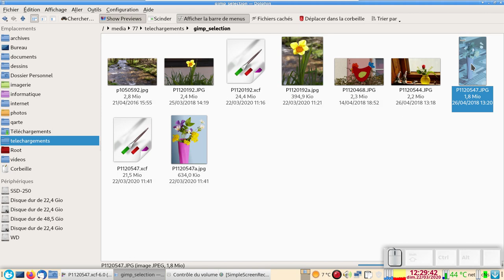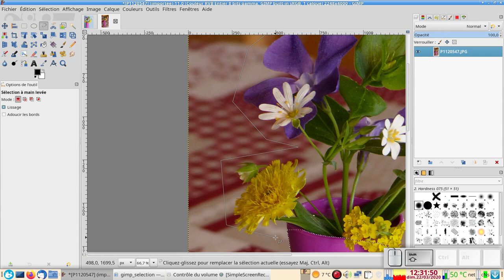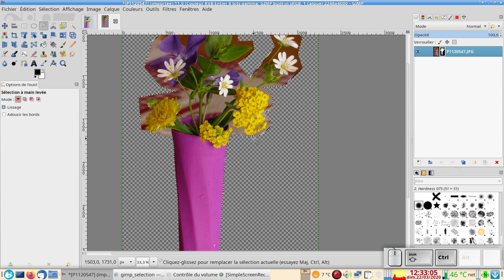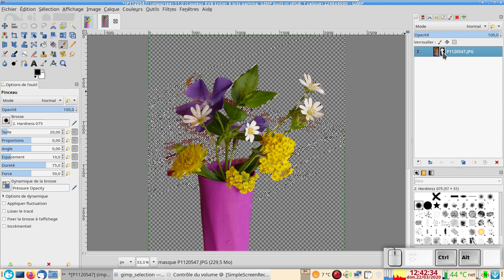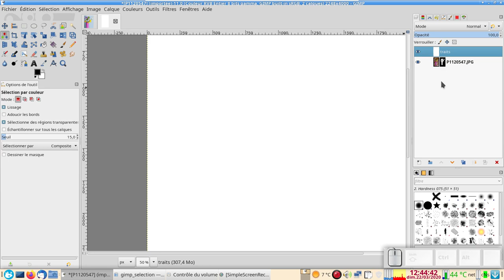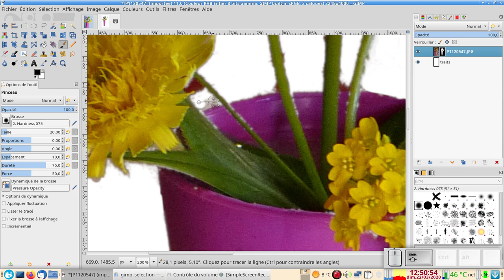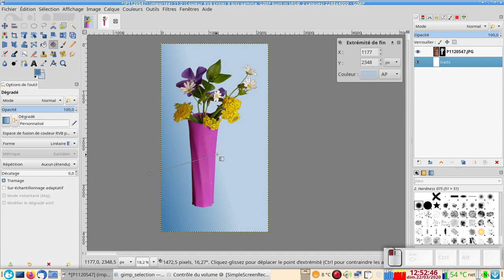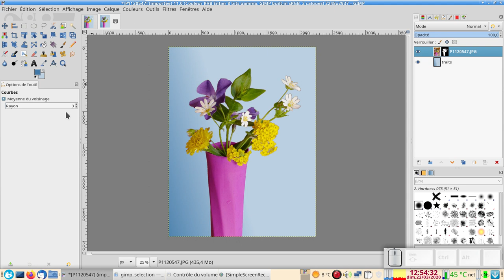Gimp 2.10 : Détourer ou sélectionner en finesse et facilement dans un cas difficile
Différents moyens de détourage en finesse à l'aide d'un masque de calque.
L'image est difficile à détourer, mais on y arrive !

Erreur de ma part : Barre d'espace (et non majuscule) + mouvement de souris pour se déplacer dans l'image ou encore clic du milieu maintenu (molette de la souris).

Selon la sélection que l'on vient de faire, le masque sera inversé : on aura alors effacé ce que l'on voulait conserver.
Pas de panique :
- Sélection / Aucune
- Sélectionner la vignette du masque de calque
- Couleurs / Inverser
 Deux raccourcis clavier fort utiles pour agrandir et réduire la taille des brosses (pinceau, aérographe etc.) :
Aller dans Edition / Raccourcis clavier / Outils
    - Clic sur la ligne "Taille de l'outil : augmenter de 1" et presser la touche "é"
    - Clic sur la ligne "Taille de l'outil : diminuer de 1" et presser la touche "&"
Fermer la fenêtre
Voilà, dès que l'on utilisera des outils comme le pinceau, l'aérographe etc. on pourra agrandir ou réduire la taille des brosses en utilisant les touches "é" ou "&"